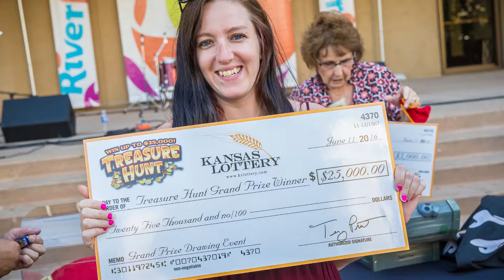2016 Wichita Riverfest Grand Prize Drawings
We gave away a combined $42,000 in winnings at Wichita Riverfest this year, including a $25,000 grand prize. These were all second chance drawings from our Treasure Hunt game.